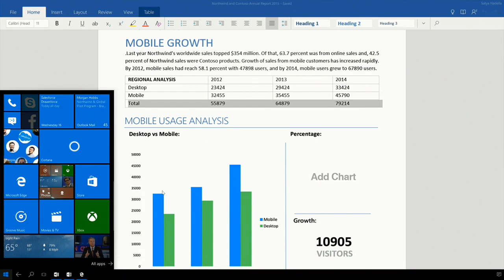Microsoft CEO Satya Nadella shows off Continuum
Continuum on Windows Phone is about emerging markets and not just enterprise.